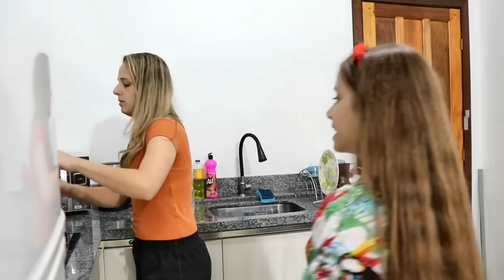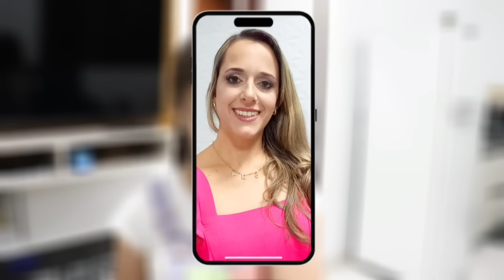Flor de Menina Cuida da Mamãe Dodói | The Boo Boo Story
O Dodói da Mamãe: Mamãe fica doente e flor de menina ajuda a cuidar dela! História de Dodói para Crianças